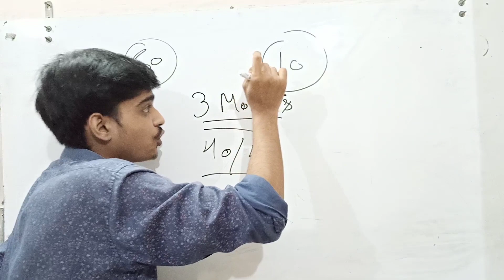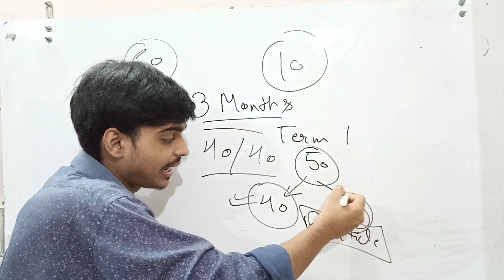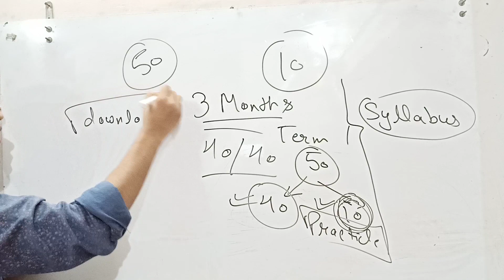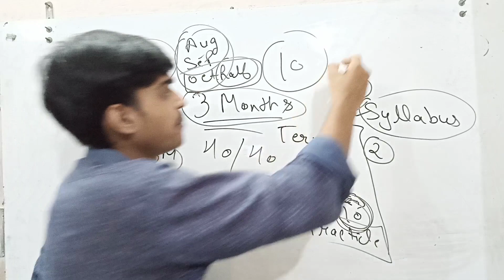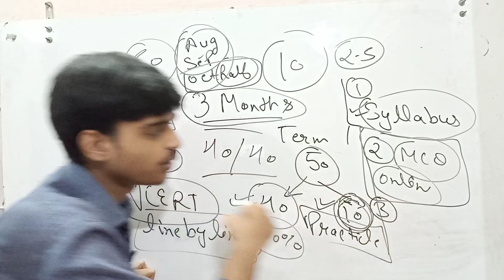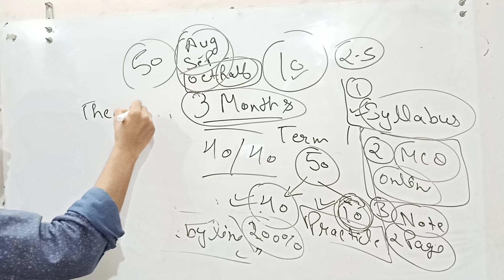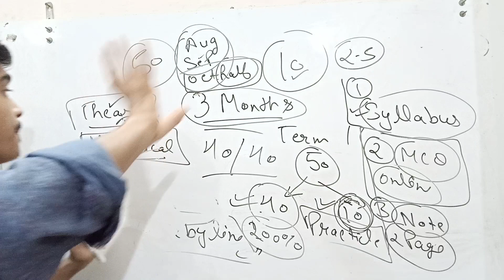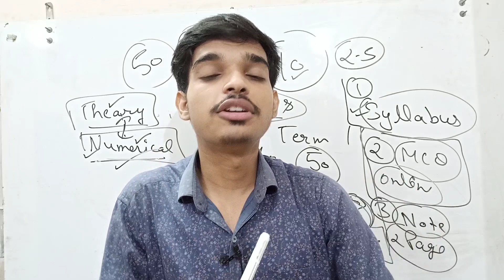40+10 Rule | 3 Months Strategy for Term-1 Class 10 and 12 2022 Boards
Class 10th science top 30 Mcq